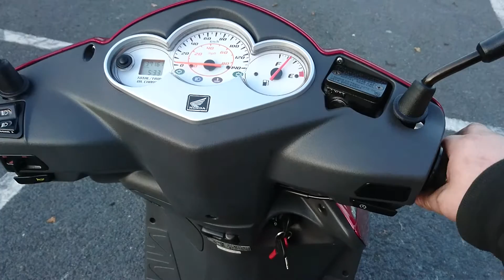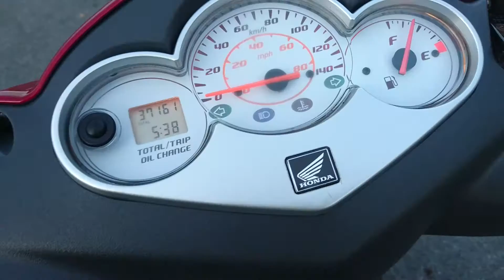2006 HONDA SES 125 DYLAN SCOOTER MOTORBIKE 1 OWNER FROM NEW VGC NEW MOT & TAX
2006 HONDA SES 125 DYLAN SCOOTER MOTORBIKE 1 OWNER FROM NEW VGC NEW MOT & TAX